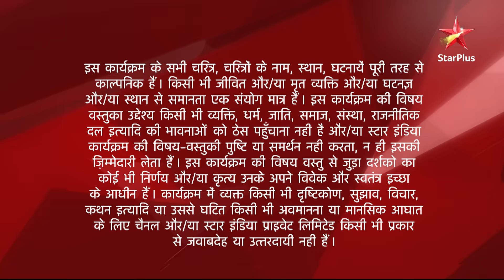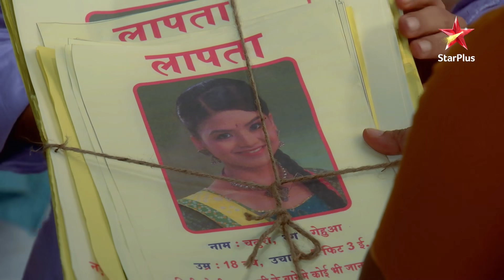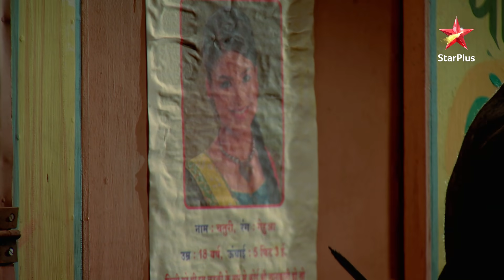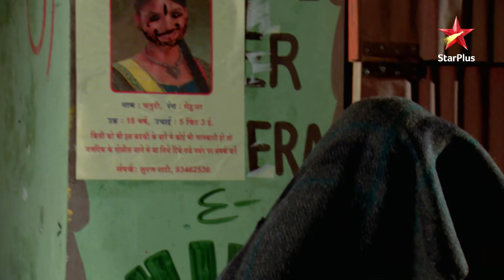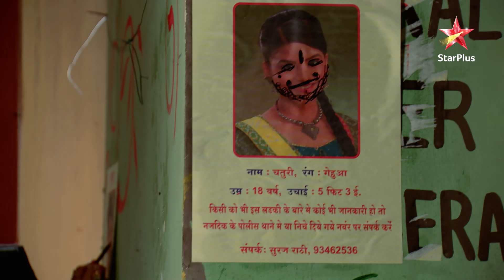Diya Aur Baati Hum | दीया और बाती हम | Sooraj laga raha hai kiske posters?